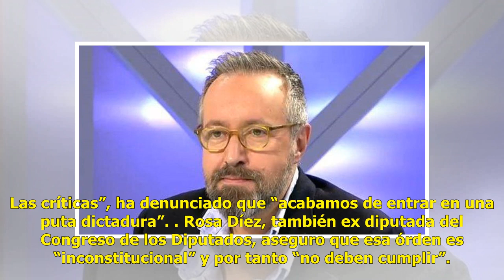Juan Carlos Girauta e.stalla c.ontra el Gobierno de Sánchez: “Acabamos de entrar en una p.uta...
Juan Carlos Girauta e.stalla c.ontra el Gobierno de Sánchez: “Acabamos de entrar en una p.uta d.ictadura”

➤ ¡Puedes compartir este video y expresar tu opinión en la sección de comentarios a continuación!